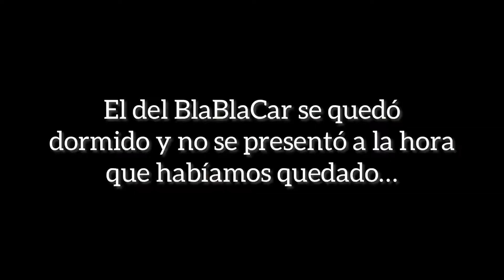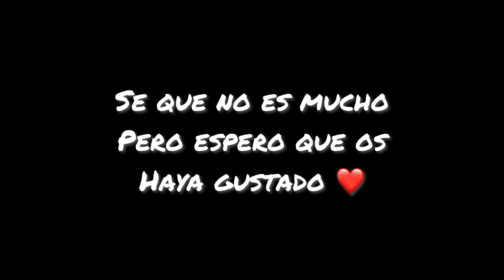VLOG SEVILLA: FESTIVAL ARNOLD EUROPE 22’// LOS VIAJES DE LIZZARD #2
Vídeo Blog de MI experiencia por Sevilla en el Festival Arnold Europe
Campeonato Europeo de Street Lifting